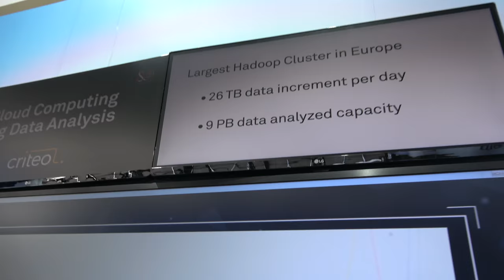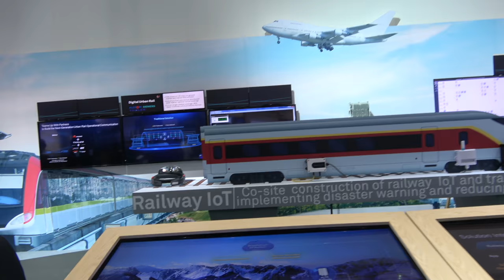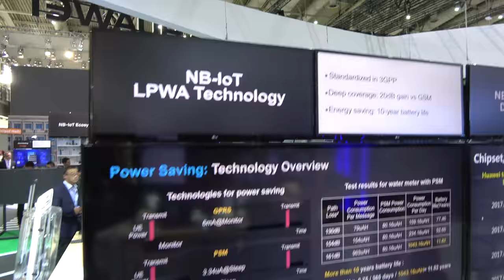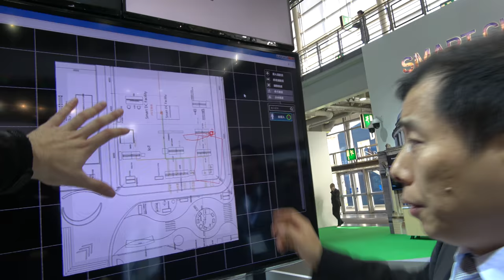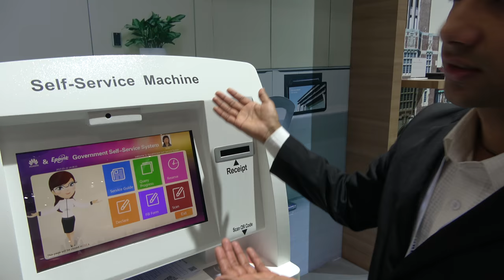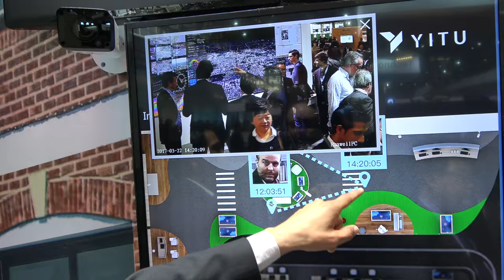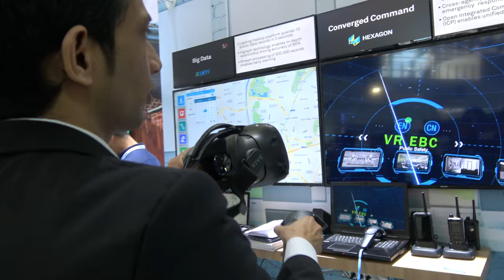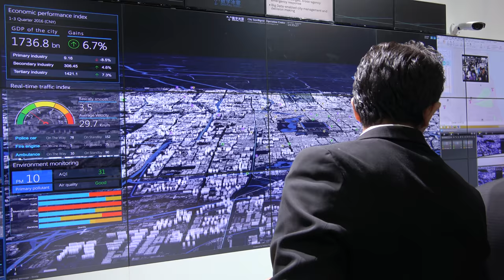Huawei ICT Booth Tour at CeBIT 2017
Here's a booth tour at the Huawei Booth at CeBIT 2017 where 50 of their partners and customers are showing solutions featuring NB-IoT, cloud, Big Data, Internet of Things (IoT), Software-Defined Networking (SDN), Smart City, finance, electric-power, transportation, manufacturing and more. Huawei's tagline is that they want to be “Leading New ICT: The Road to Digital Transformation”. Some of Huawei's partners include SAP, Accenture, Infosys, Deutsche Telekom, Volkswagen, KUKA, Intel, Honeywell, GE, and ABB.